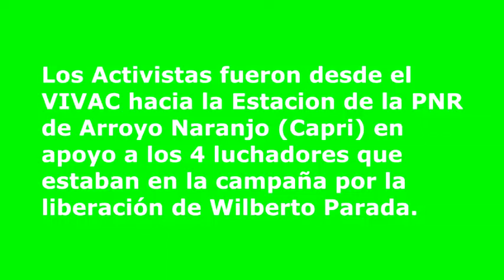Apoyo y Manifestacion Pacifica 24 11